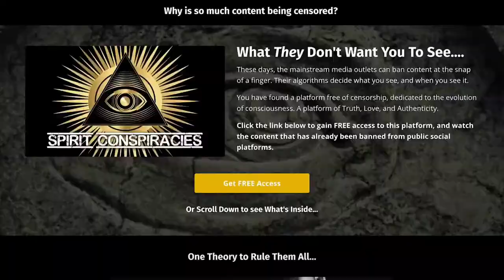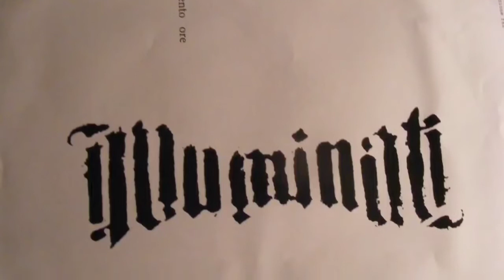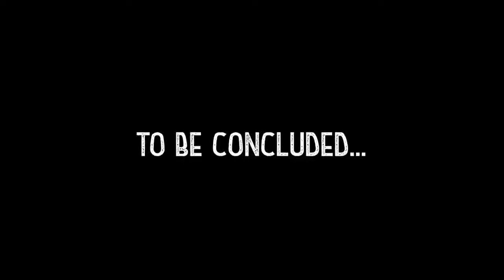Conspiracy theory of Everything 8 : Paradigms of Being